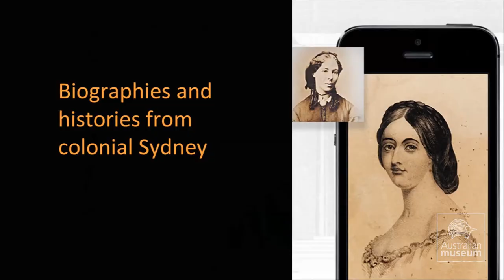Art of Science app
Explore over 100 paintings of butterflies and moths by sisters Harriet and Helena Scott, colonial Sydney's most famous natural history artists and see the latest scientific data

Created by the Australian Museum, Beaconmaker and the NSW Department of Finance and Services